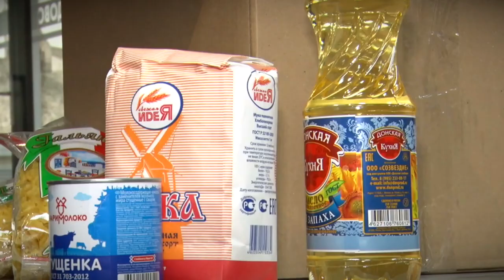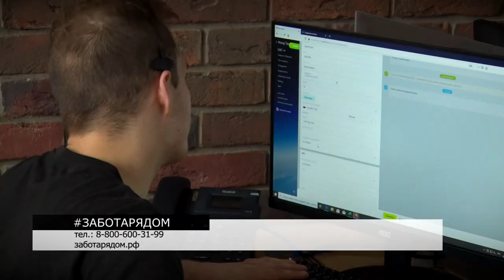В Твери стартовал благотворительный марафон